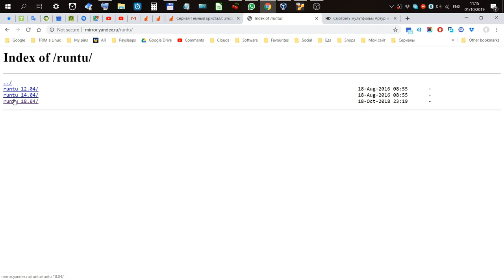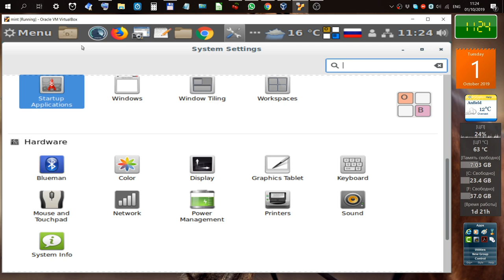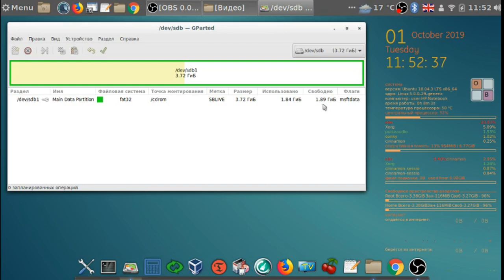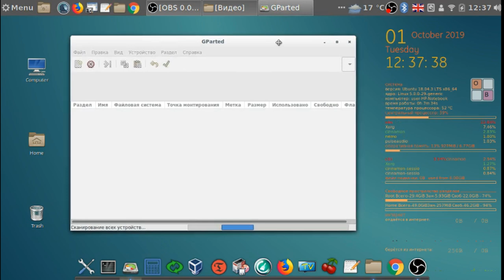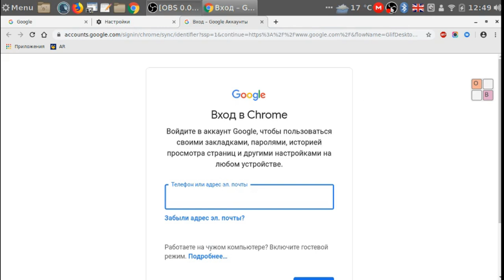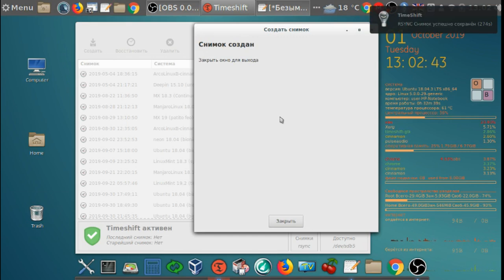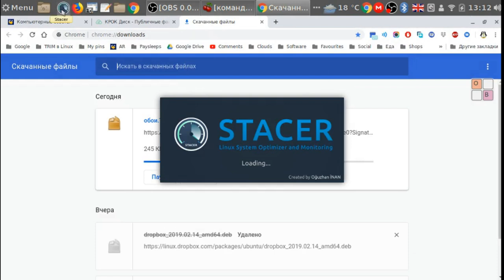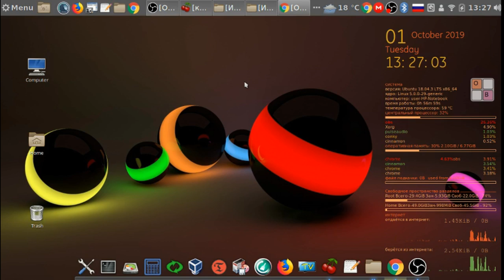Runtu 18.04 64bit сборка Алексея, установка и настройка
Мой сайт Runtu 18.04 64bit сборка Алексея, установка и настройка